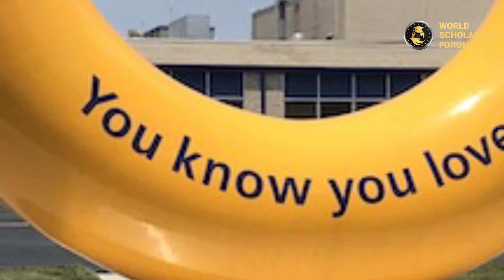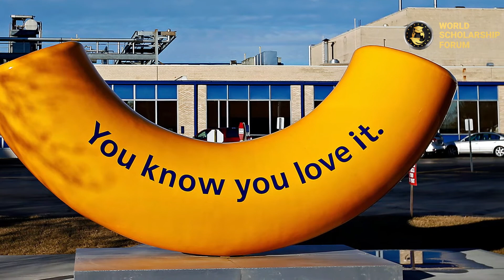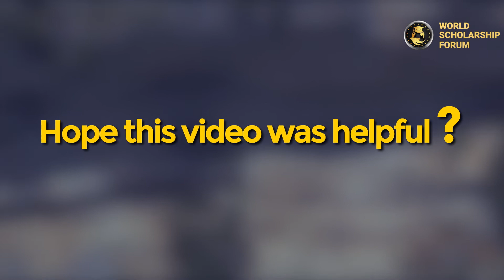World’s Largest Fork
The city of Springfield is home to a 35-foot-tall eating utensil promoted as “the world’s largest fork.” Springfield, Missouri State University’s home, lies an hour north of Branson in the state’s southern region. It has a gorgeous natural setting interspersed with cultural outlets to dive into, with significant social landmarks and a wealth of recreational options. Springfield is the place to go if you’re searching for a terrific underground adventure or a glimpse into Civil War history. A national aquarium, huge botanical centres, and one of Missouri’s top automotive collections can all be found here.

Everyone you meet in Springfield appears eager to greet you, whether it’s local kids, community people, or creatures from the Dickerson Park Zoo. Thanks to the adjacent Ozark landscapes, the city has a Midwest charm portrayed by these cheerful faces and adventurous nature. Of course, Springfield, being the birthplace of Route 66, is also an excellent site to visit on a road trip.

This video will be looking at one of Springfield’s roadside attractions, the world’s largest fork, as well as the world’s largest noodle.

The fork was designed in the 1990s to sit in front of Churchill’s Coffee on S. Glenstone Ave., now Primas. The fork is made of stainless steel, weighs 11 tons, and is 35 feet tall. Noble and Associates (the fork’s designers) transferred it to their Food Channel headquarters in the Chesterfield Village section of Springfield after the restaurant behind it closed. So even though it is tucked away from the main road, it still stands proudly on The Food Channel’s premises for all to see.

 worlds largest fork